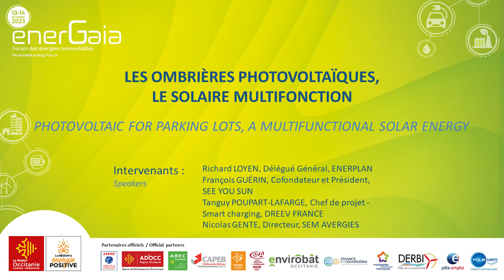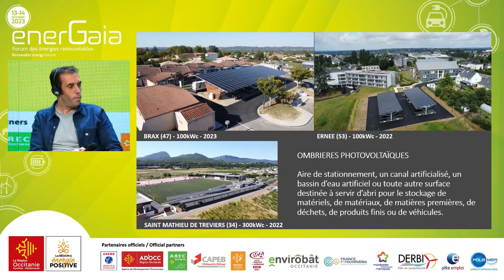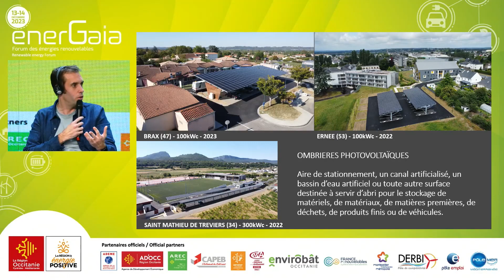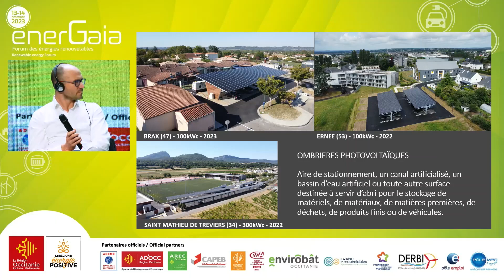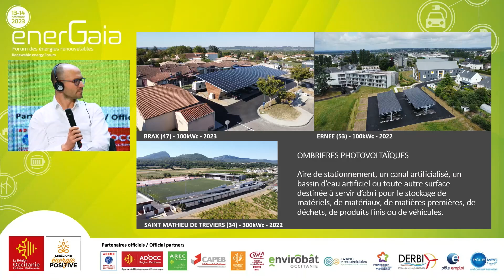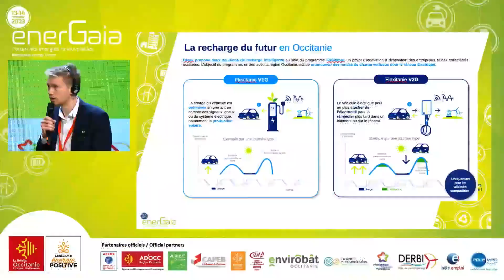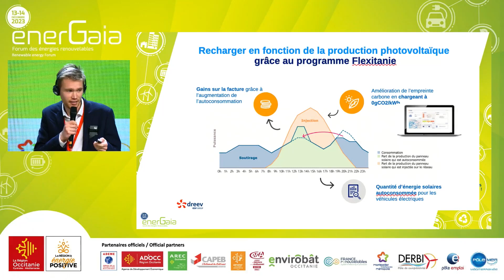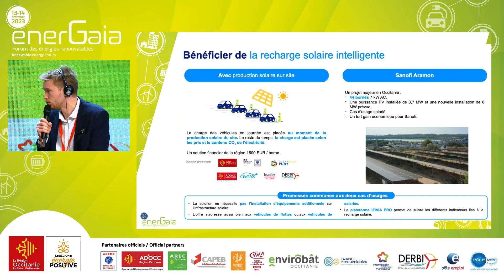Photovoltaics for parking lots, a multifunctional solar energy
The solarisation of large parking lots is not only compulsory in France, it is also one of the most appropriate uses of artificial surfaces. The workshop will look at the financing of these installations and the various uses of photovoltaic over parking lots, particularly for recharging electric vehicles.

 Moderator: Franck TURLAN, Renewable Energies Journalist

 - PV for municipalities parking lots: a model for combining services and local electricity production.

- Feedback from a community

- Combining photovoltaics and electric vehicle charging: a new study to develop synergies between the two ecosystems.

- Combining photovoltaics and electric vehicles charging in practice

Speakers:
Richard LOYEN, ENERPLAN
François GUÉRIN, Co-founder and CEO, SEE YOU SUN
Tanguy POUPART-LAFARGE, Project Manager Smart Charging, DREEV FRANCE
Nicolas GENTE, SEM AVERGIES